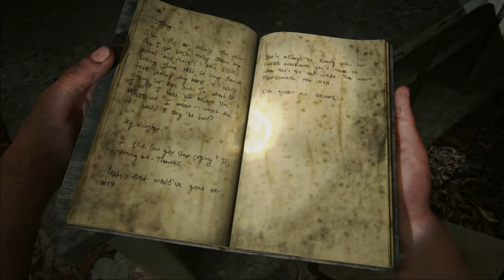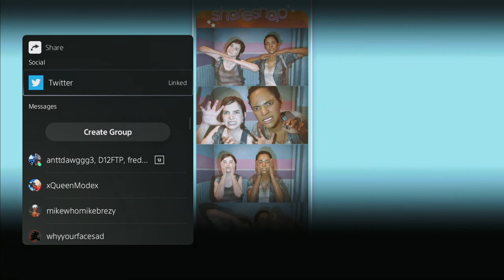THE LAST OF US PART 1: LEFT BEHIND PS5 Walkthrough Gameplay Part 3 - Mallrats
The Last Of Us: Left Behind full game PS5 Walkthrough Gameplay includes all main content within the game's full story including the Story Missions, Cut Scene Cinematics, Gameplay, All Story Chapters, Puzzles, Reactions, PS5 Gameplay, Optional Dialogue, Artifacts, All Ellie's Jokes, Story Ending, and My Thoughts/Review of the game.

All Support on This Video is Highly Appreciated!

The Last of Us Part I/Left Behind, a remake of The Last of Us, features revised gameplay and controls, improved performance and lighting effects, and new accessibility options. The game was completely rebuilt to take advantage of the updated PlayStation 5 hardware, requiring new art direction, animation, and character models.

"GAMEPLAY"
The Last of Us: Left Behind is a 2014 action-adventure game developed by Naughty Dog and published by Sony Computer Entertainment. It is a downloadable expansion pack to the 2013 game The Last of Us. Set in a post-apocalyptic world, the game switches between two stories: the first, set three weeks before the events of The Last of Us, follows Ellie as she spends time with her best friend Riley in an abandoned mall in Boston. The second takes place during the "Winter" chapter of The Last of Us and focuses on Ellie's attempts to scour an abandoned mall in Colorado for medical supplies to heal Joel, who was gravely injured in an ambush, while dealing with enemies and reminiscing about her time with Riley.

"PLOT"
After an ambush that leaves Joel severely injured, Ellie searches an abandoned mall in Colorado for supplies to heal him. She discovers a medical kit in a derelict military helicopter that has crashed through the roof. Making her way back to the unconscious Joel, Ellie must deal with the Infected and members of the hostile human group who injured Joel in the first place. She fights her way back to Joel, treats his injury, and takes him to a hideout to see out the worsening winter.

Months earlier, three weeks before Ellie meets Joel, Riley Abel surprises her at their Boston military boarding school after running away over a month ago. She reveals that she has joined the Fireflies, a revolutionary militia group, and takes Ellie to explore an abandoned mall. They have fun with a carousel, photo booth, arcade, and Halloween store before having a water gun fight. Riley reveals that she has been assigned to a group of Fireflies in a different city, but broke the rules to come and see Ellie one last time. The girls argue, but Ellie eventually tells Riley that she supports her decision as she knows Riley has wanted it for a long time. Before they part ways, Riley plugs Ellie's Walkman into the sound system of an electronics store, and the two dance on a display case to Etta James's cover of "I Got You Babe". Ellie tearfully begs Riley not to leave; Riley agrees and rips her Firefly pendant off, prompting Ellie to kiss her. Riley responds positively, though the two are then chased by a horde of Infected alerted by the music. They outrun most of the Infected and kill the remainder, getting bitten in the process. They briefly consider shooting themselves to prevent the infection taking over them, but instead choose to spend their final hours together. While Riley is assumed to have succumbed to the infection, Ellie discovers that she is immune, triggering the events of The Last of Us.